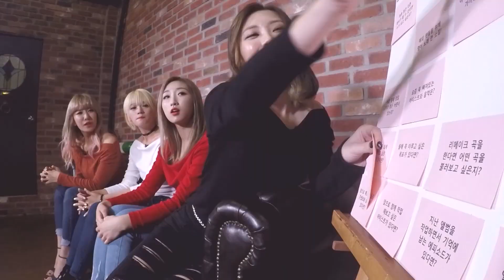Pops in Seoul _ Sol-T(솔티) _ Q & A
솔티 Q & A